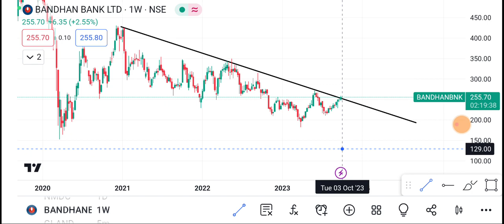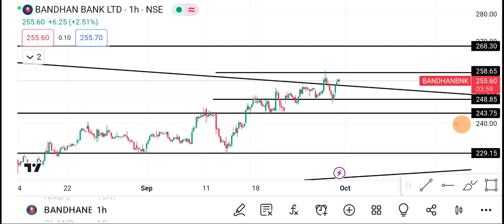3 October Bandhan Bank Share | Bandhan Bank Share latest news | Bandhan Bank Share price today news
1-) Bandhan Bank Share
2-) Bandhan Bank share news today
3-) Bandhan Bank share latest news
4-) Bandhan Bank share price
5-) Bandhan Bank share analysis
6-) Bandhan Bank share price today